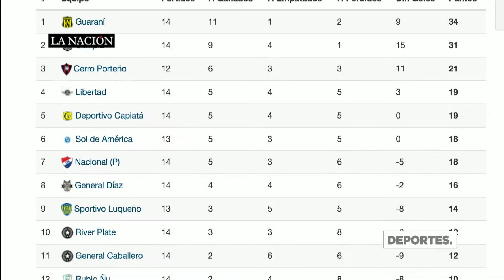El 'Zorro' mantiene a Olimpia a 3 puntos de la cima del Clausura.